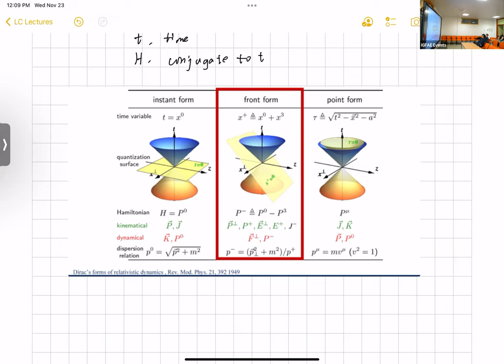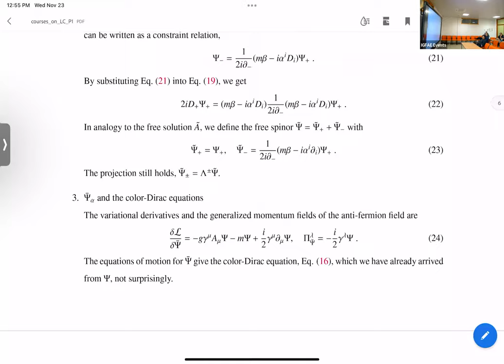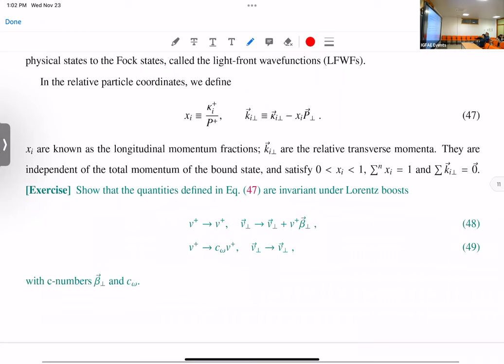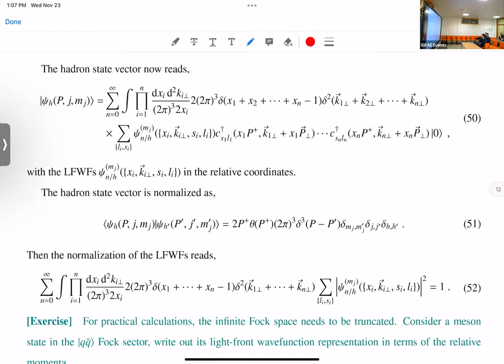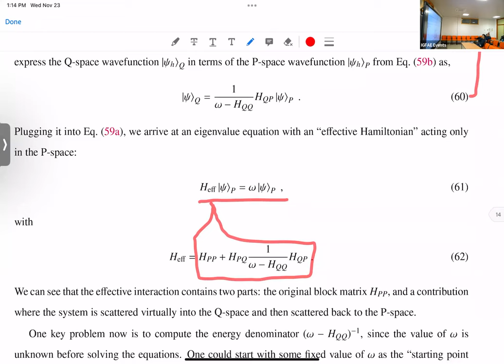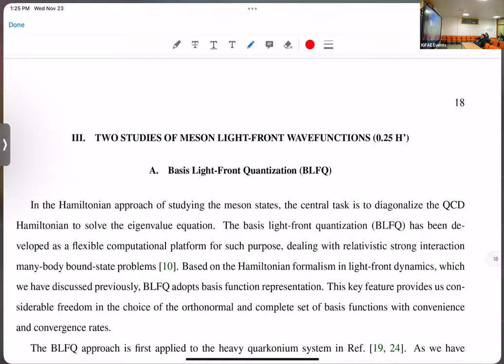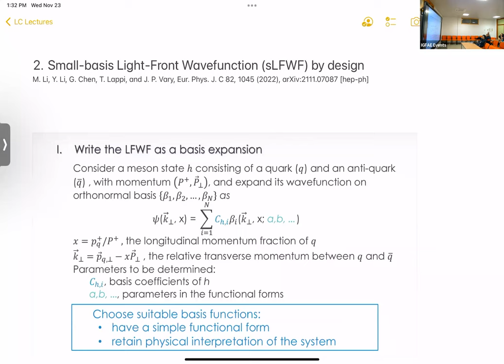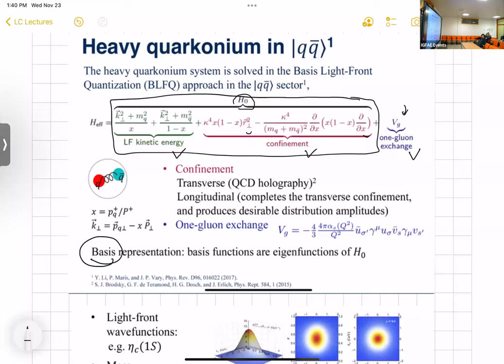Meijian Li | Mesons on the light front I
Fifth lecture of the Course on Light-Cone Techniques applied to QCD, which took place at IGFAE in Santiago de Compostela on November 21-25, 2022.

The course provided the basics of Light-Cone QCD, applied to hadronic wave functions, small-x physics and jet quenching. Lecturers were:

Guillaume Beuf (NCBJ): Basics of Light-Cone Perturbation Theory.
Meijian Li (IGFAE): Mesons on the light front.
Tolga Altinoluk (NCBJ): Application of LCPT to Small-x Physics.
Fabio Domínguez (IGFAE): Application of LCPT to Jet Quenching.

This course has been funded by the María de Maeztu Units of Excellence Call (2020), Project Reference: CEX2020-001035-M.